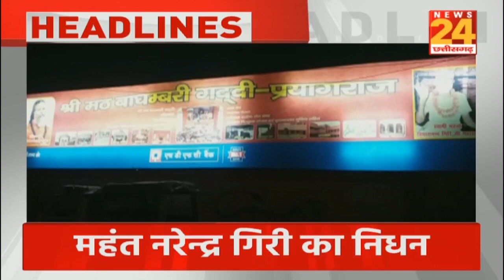7AM News Headline | News24 MP & Chhattisgarh की हर ख़बर